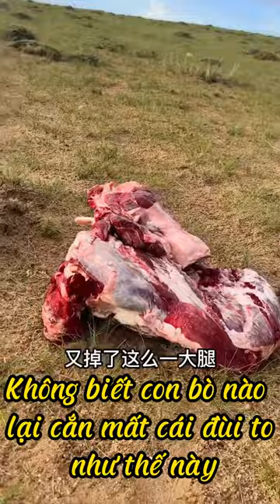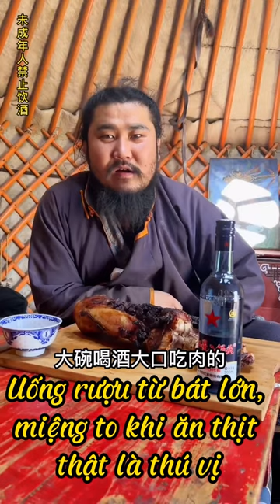Thịt bò nướng và bát rượu nhâm nhi trên thảo nguyên Nội Mông thì còn gì sướng hơn